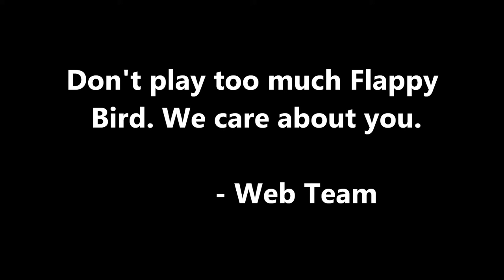Drama Minutes - Floppy Fish